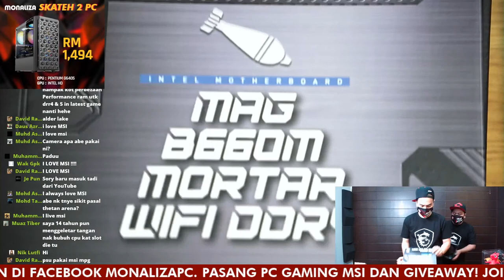[LIVE] Pasang PC Gaming MSI Dan Buat Giveaway!